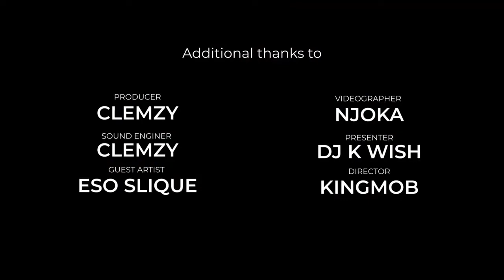ESO SLIQUE live interview on MLATHO ARTIST CORNER